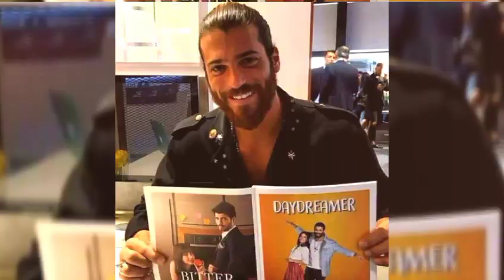Can Yaman and Demet Ozdemir beautiful and unique couple in Turkish